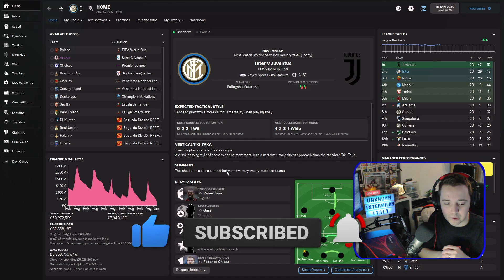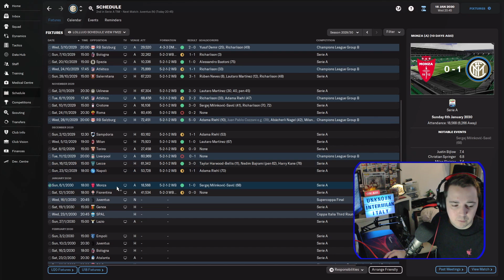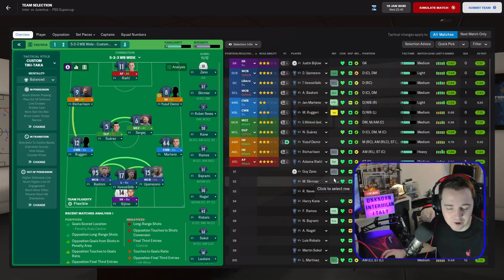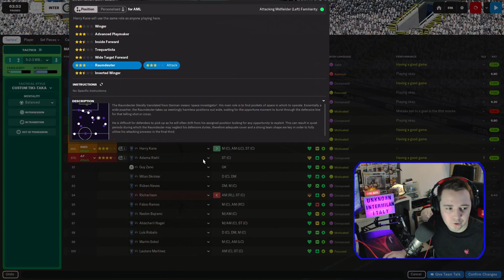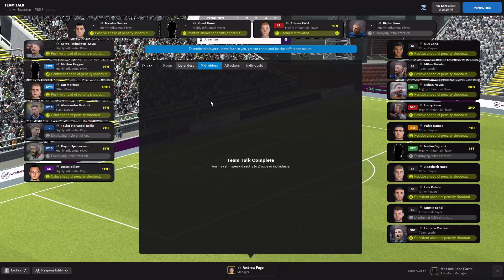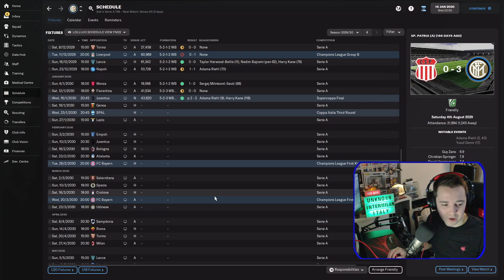SUPERCOPPA | INTER MILAN | Part 19 | Unknown to World Known | Football Manager 2022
Check out Circa 94...

Streaming is back! There isn't really a schedule to speak of, just as and when I feel like it! But come over to twitch for a more varied set of games!